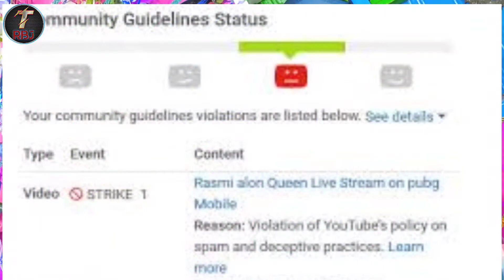ऐसी वीडियो कभी मत बनाना । Don't Make Video On Youtube 😱 Channel Delete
So Guys Aaj Ki Es Video Me Mai Aapko Youtube Ki New Tips Batane Wala Hu So Video Ko Last Tak Dekhte Rahiye

Dosto Mera Name ⏩ Javed Ansari Hai Mai Es Channel Ka Owner Hu Dosto Ye Channel Hai Aaj Ke Samay Me Internet Bahut Kuch Suvidha Available De Raha Hai Par Abhi Bhi Bahot Log Aise Hai Jinko Smartphone Use Nahi Aata Agar Aata Bhi Hai To Kuch Kuch Settings Nahi Aati To Mai Apna Channel Techno RBJ Aise Hi User Ke Liye Banaya Hai

About Me ✔️

My name is Javed Ansari, I am from Robertsganj which falls in Sonbhadra district (Uttar Pradesh) 231216 | | I am also a student

Request ✔️

Dosto Agar Aap Hamare Channel Par Naye Hai Aur Hamare Tricks Ki Video Pahli Baar Dekh Rahe Ho To Channel Ko Subscribe Karo Aur Bell Ke Icon Ko Bhi Daba Do Taki Jab Bhi Mai Koi Nayi Video Upload Karu To Uska Notification Aap Sabhi Ko Mil Jaye Aur Aap Video Ko Watch Kar Sake Aur Hamari Videos Ko Apne Dosto Ke Sath Share Kare Taki Ye Jankari Aapke Dosto Ko Bhi Mil Jaye Aur Video Ko Jayada Se Jyada Like Kare Taki Hum Aapke Liye Videos Daily La Saku

Don't Forget ⏩

Hashtag

What Is Youtube ? Youtube Kya Hai

New Youtube Channel Kaise Banaye || Channel Banane Ka Sahi Tarika

Youtube Par Video Upload Kaise Kare Aur money Earn Kare

Youtube Video Me Title - Description - Tag Kaise Likhe

How To Make Thumbnail On YouTube Videos

Channel Ka About Section Kaise Likhe || Kya Likhe ?

How To Link Other Social Media In Your Channel

Tag You App Ko Kaise Use Kare

Youtube Videos Ke Liye Viral Tags Kaise Find Kare

How To Create Channel Hashtag

How To Add Card And End Screen In Youtube Videos

Viral Tech News ☺️

Youtube Full Tutorial 🤗

Whatsapp Tricks Videos 😗

My Gears ⏩

Gaming Keyboard ✔️

Gaming Mouse ✔️

Wi - Fi Dongle ✔️

Gaming Phone Realme 6 Pro ✔️

DSLR Camera ✔️

Long Tripod ✔️

Mini Tripod ✔️

Coller Mic ✔️

Gorilla Tripod ✔️

Ring Lights Setup ✔️

DSLR Tripod ✔️

Gaming Wireless Headphone ✔️

Your Queries ;-

Don't Make Video On YouTube

Delete Youtube Channels